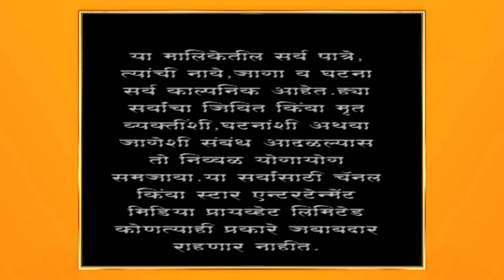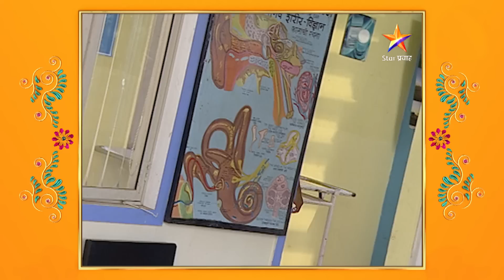अग्निहोत्र | श्रीपाद देईन का उमाच्या प्रश्नांची उत्तरे ?